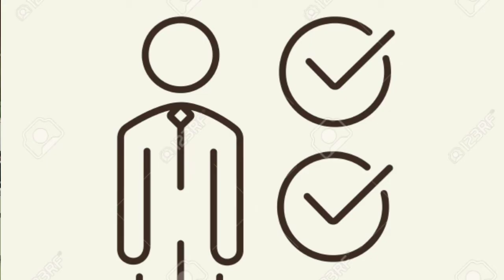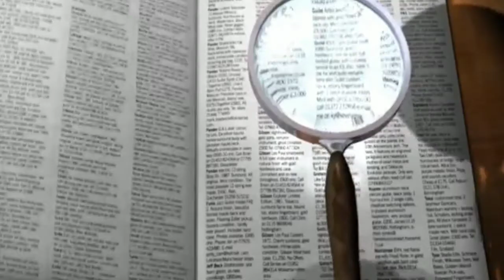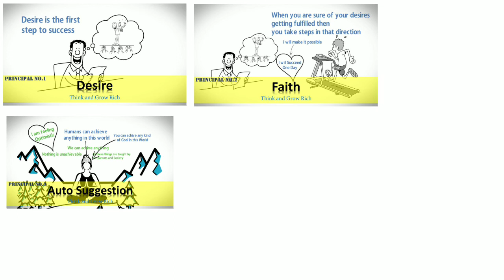THINK AND GROW RICH (Hindi) || ANIMATED BOOK 📙 SUMMARY || सोचिये और अमीर बनिये || Md Gulab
In this video we discuss Think grow and rich book 📙 summary.
Think And Grow Rich book summary by Napoleon Hill (Hindi) -
ANIMATED BOOK 📙 SUMMARY
Follow us on other social media.
Your Regard
Md Gulab 🌹